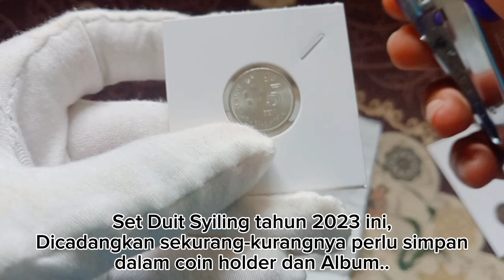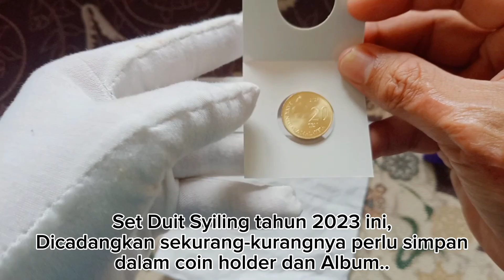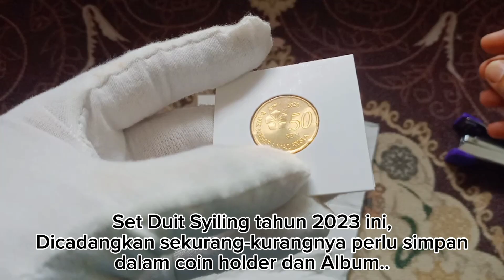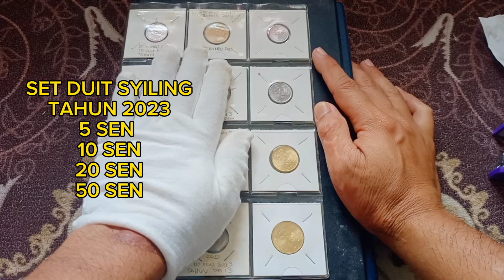SET DUIT SYILING TAHUN 2023 YANG DICARI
Peringatan Mesra:
Demi keselamatan semua, jangan tinggalkan nombor telefon diruang komen dan menawarkan jualan duit lama online. Jika ada, komen akan didelete tanpa notis.

Pertanyaan bergambar:
Boleh mesej di Telegram, Instagram, TikTok atau Messenger Facebook Nazir Falak Channel untuk soalan bergambar dan sertakan gambar yang terang dan jelas berserta Watermark.